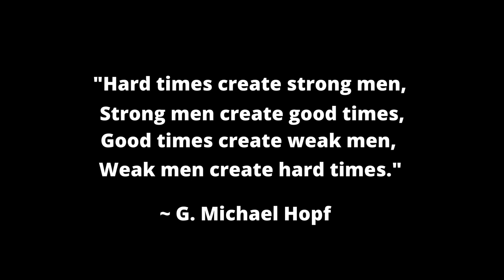My Ex Ruined Our Family, Left Us For A Younger Man, Now She's FURIOUS That I'm Dating A Young Woman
In today's video, I go over an email sent from a subscriber who shares his story of how his wife out of nowhere told him that she had been having an affair for a year. She claimed she "missed the butterflies" and wanted more. After they divorced the subscriber made some mistakes but eventually moved on became rpilled and is now doing great in many areas of his life including dating a woman nearly half his age. The ex is now alone, desperate to get him back and is furious that he's over her and dating a young beautiful woman!